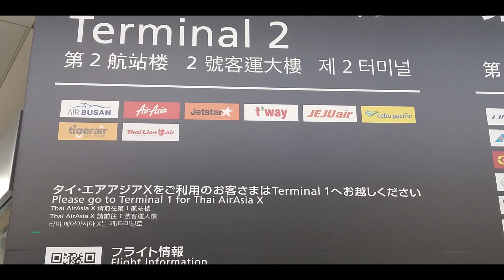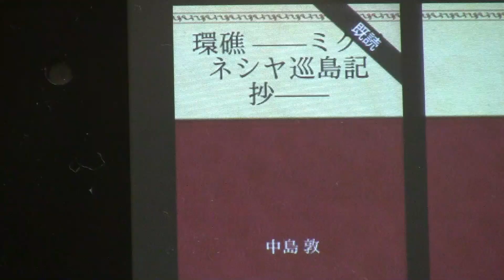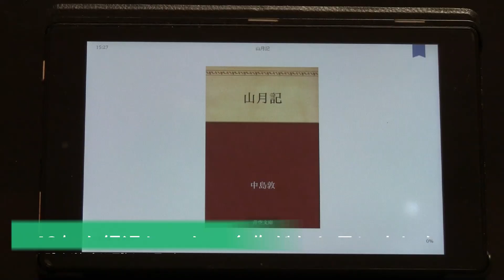「山月記」を40年ぶりに再読するに至るまで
最近、韓国旅行の予習として中島敦「虎狩」を読み、他の作品「山月記」を読んでみたところ、思わぬ40年ぶりの再読でした。